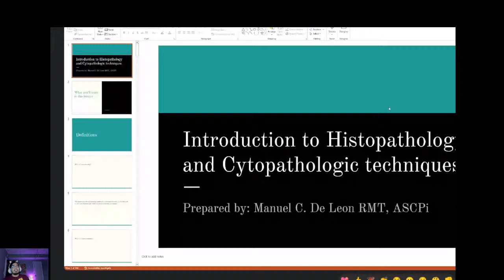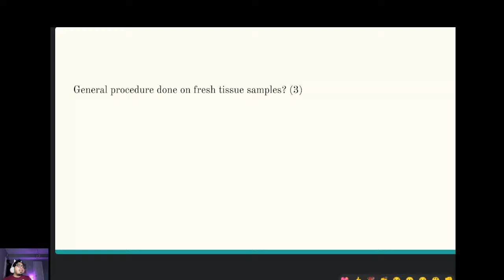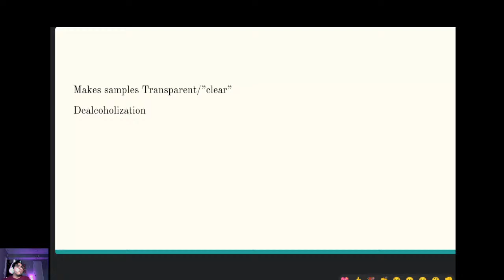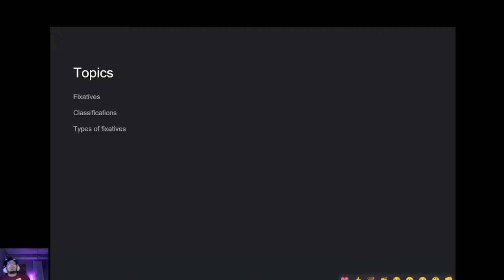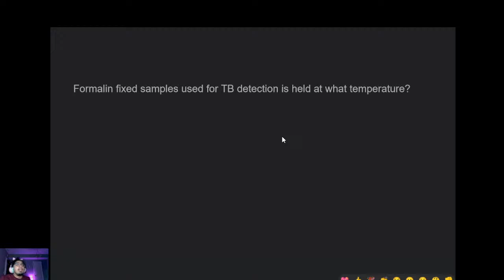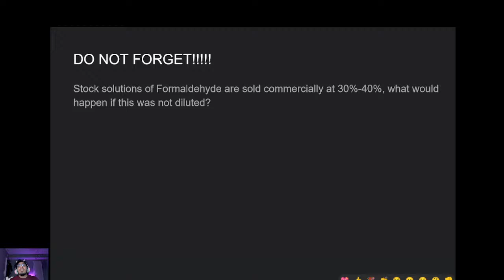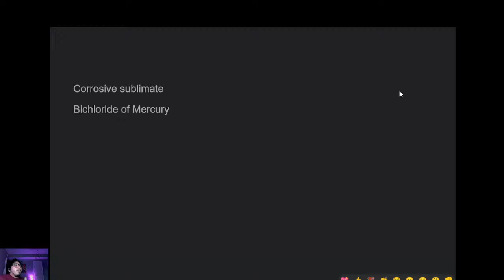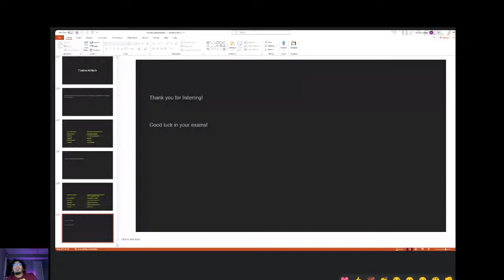Histopathology and Cytopathologic Techniques 2023 - Intro to Histopathology and Cytopathology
Lecture Series for my CMCC class of 2023